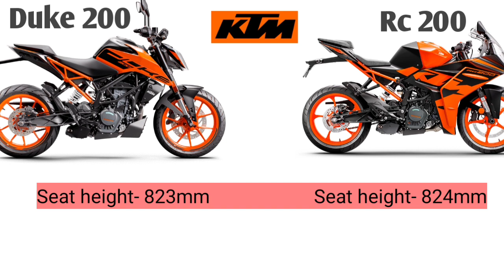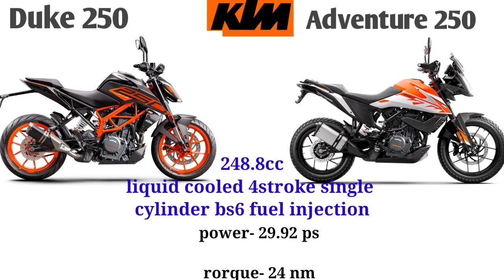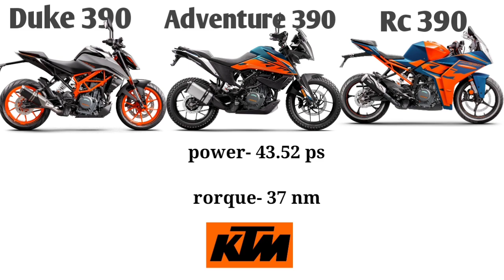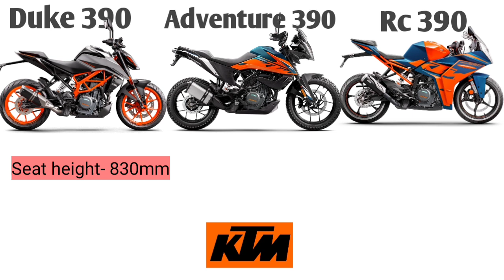Ktm All Bike On Road Price List || Top Speed | Mileage